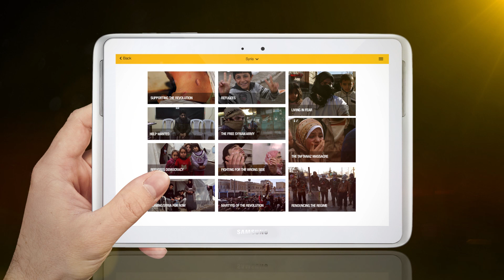The Arab Spring Mobile App Documentary • Road To Revolution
Documentary app based on the award winning documentary by Dânia Lucas. Your own journey through the Arab Spring. Travel through the Middle East and Maghreb after the uprisings and meet the men and women who have experienced the consequences of the revolutions first-hand.

• The Arab Spring as you've never seen it
• Personal stories told over 50 videos & photos
• 9 countries to discover
• Fact sheet and Newsfeed
• Watch the featured 90' Documentary on your tablet

From the bold resisters of Egypt's Tahrir Square to Syrian refugees, freedom fighters and the mothers of Libyan martyrs, Road to Revolution captures the voices of ordinary people caught up in extraordinary events, standing as an honest and intimate testimony of past, present and future in 9 different countries.